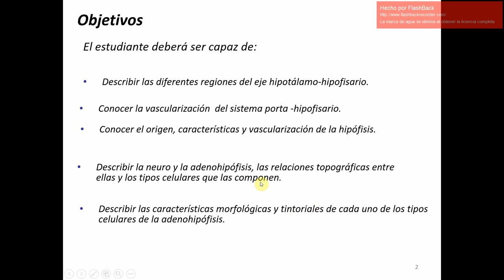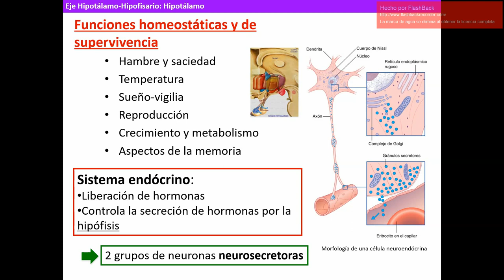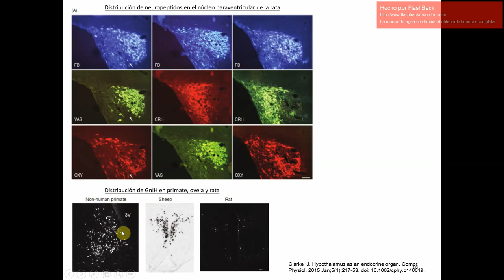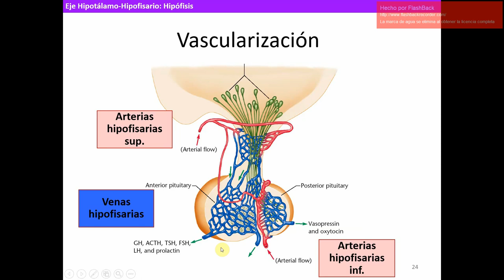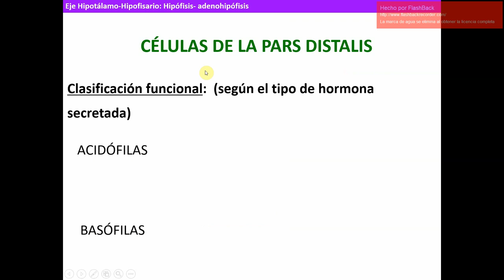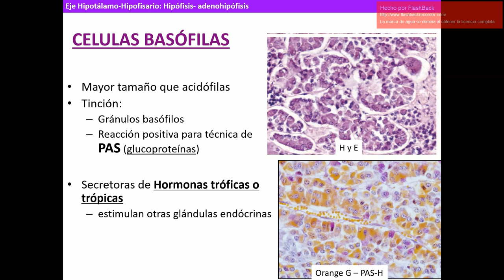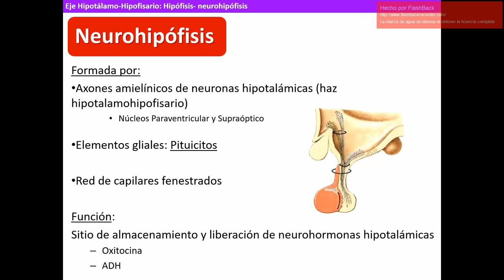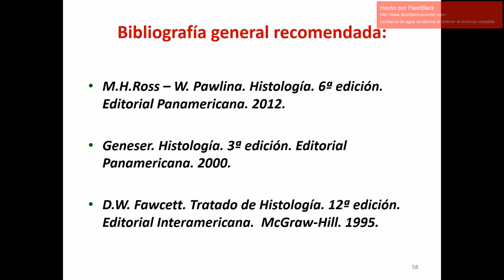Histología CBCC5 - T06 - Eje hipotálamo hipofisario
Histología CBCC5.
Teórico 06 - Eje hipotálamo hipofisario
Eugenia Isasi
2020